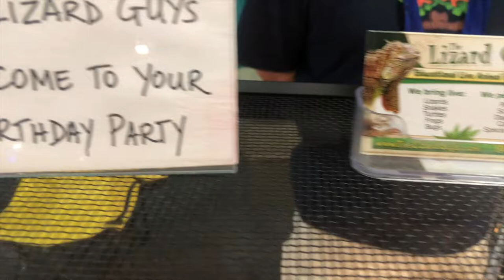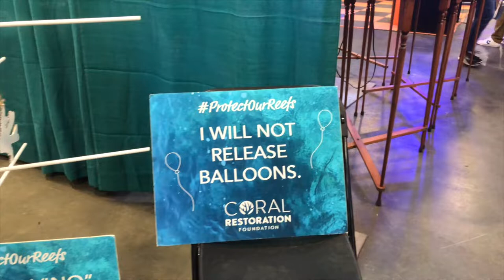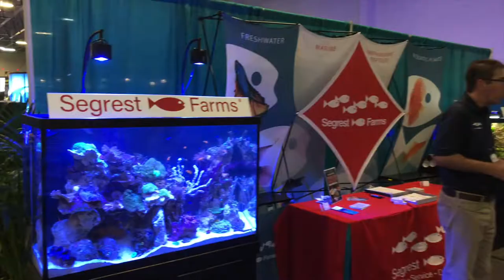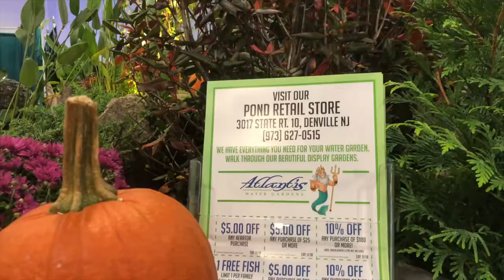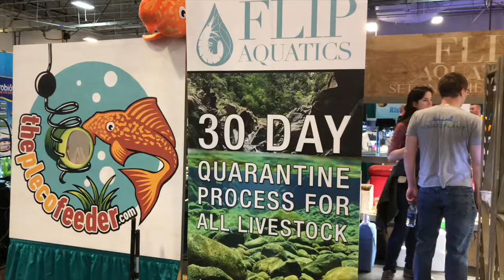Aquatic Experience 2018 Montage - Part II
Here is my view of the Aquatic Experience 2018 Montage - Part II covering just some of the Booths.